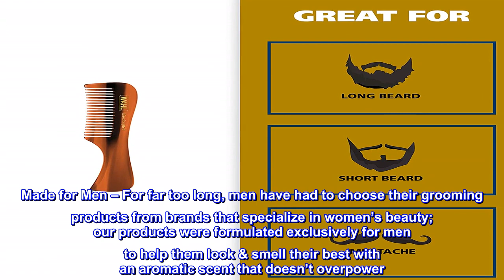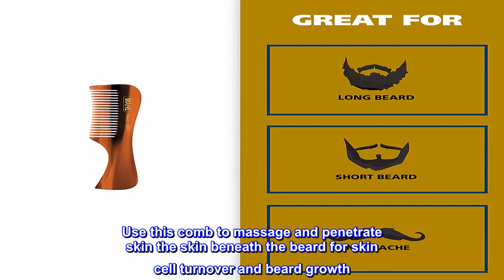Great product - Wahl Beard & Mustache Comb for Men's Grooming - Handcrafted & Hand Cut with Cellulo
Great product -  Wahl Beard & Mustache Comb for Men's Grooming - Handcrafted & Hand Cut with Cellulose Acetate

100% Handmade – Wahl’s moustache comb is hand cut to gently stimulate natural oils on the head & face for healthy scalp & skin; smooth, rounded tips allow for gentle stimulation of hair follicles & help prevent ingrown hairs while giving you healthier, tangle-free hair
Smooth, Rounded Tapered Teeth – Our cellulose acetate is a plant-derived material that goes through an 11-step manufacturing process that results in smoothly tapered teeth & rounded tips; this durable, handcrafted comb provides maximum grooming comfort for the head & beard
Made for Men – For far too long, men have had to choose their grooming products from brands that specialize in women’s beauty; our products were formulated exclusively for men to help them look & smell their best with an aromatic scent that doesn’t overpower
Compact Size - The Wahl mustache comb is a compact size which makes grooming easier than ever. The comb measures 3.17" x 0.81".
Complete Grooming Line - Wahl now offers a full line of Wet Goods exclusively designed and formulated for men. From beard care to shaving creams and gels to body wash, lotion, shampoo & conditioners
The Wahl Moustache Comb is the right tool for shaping, styling and grooming your short facial hair. This comb is made of a plant derived material; our comb applies oils and protects the skin far better. Use this comb to massage and penetrate skin the skin beneath the beard for skin cell turnover and beard growth. This will help to prevent 'beard-druff' (dandruff of the beard) and other irritations from facial hair.
 The best mustache comb ever!
OK maybe I'm a nut, but I'm picky about my mustache comb. I had the same one for about 20 years and somehow lost it. It took four tries to find a replacement I liked. This one is the most comfortable design I've found. Fits nice in my hand and doesn't feel like little needles poking/scraping at my upper lip like others.